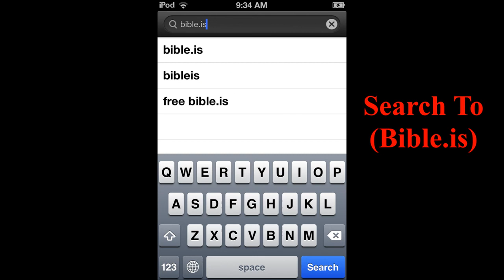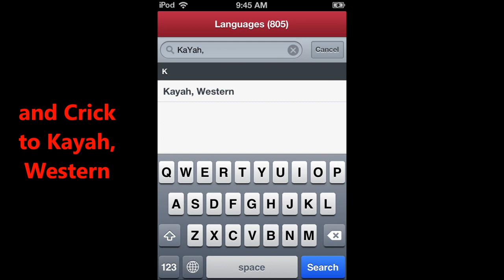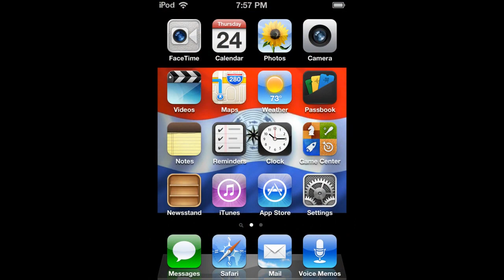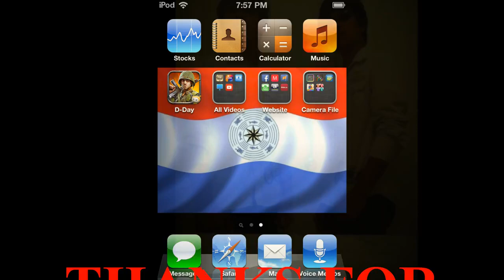Karenni Bible: How To Download Kayah, Western Bible Audio on iPod, iPad and iPhone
Karenni ( Kayah ) New Bible - How To Download Kayah, Western Bible Audio on iPod, iPad and iPhone
ကယားလီ သမၼာက်မ္းစာ ဖုန္းထဲသုိ့ ေဒါင္းလုပ္ ထည့္သြင္းႏိုင္ရန္ နည္းလမ္း
Credit to: Original Uploader